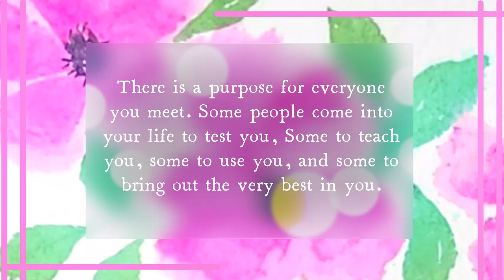Learn how to paint watercolor Florals /Howto/How to paint Florals./watercolorpainting.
Learn how to paint watercolor Florals .Florals for beginners/Howto/How to  paint Florals./watercolorpainting/greetingcard
How to make greeting cards

Slow down the video to see the strokes .Practice the strokes.
 A Tutorial for Beginners.

Materials
Round Brush -Silver Black Velvet No 6

*Paper- Chitrapat watercolor paper

For recording

LED light with Tripod Stand

Phone -
Samsung  S20 FE
Waterfall by Akash Gandhi